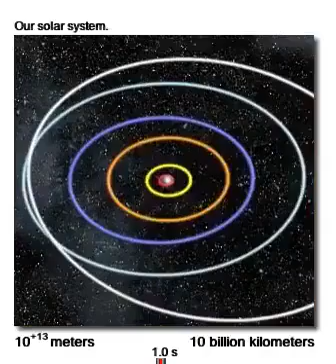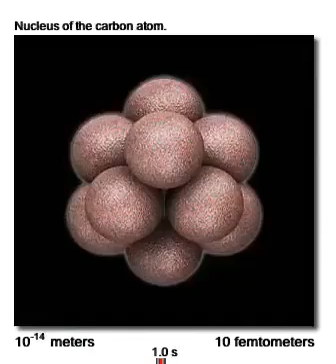What app funny clips